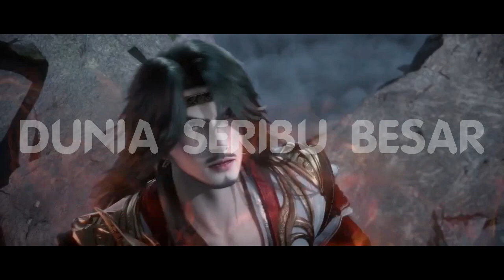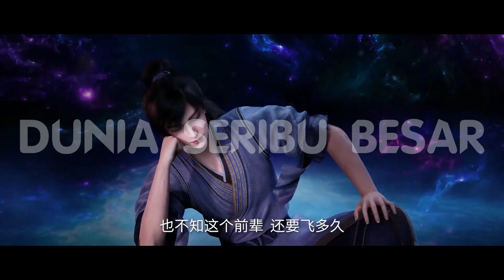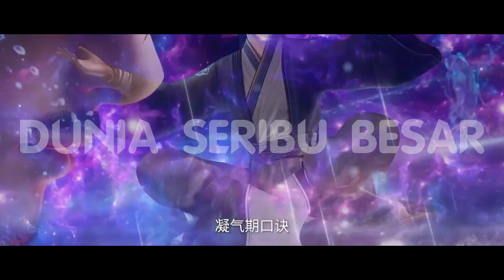Renegade Immortal " Wang Lin " / Mengubah Takdir Menuju Keabadian Sejati - Episode 101 - 105